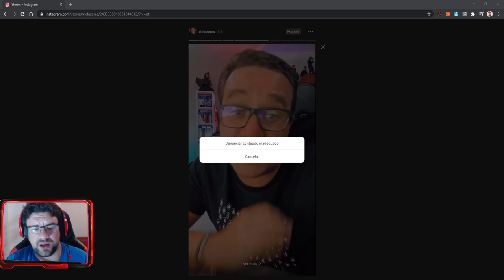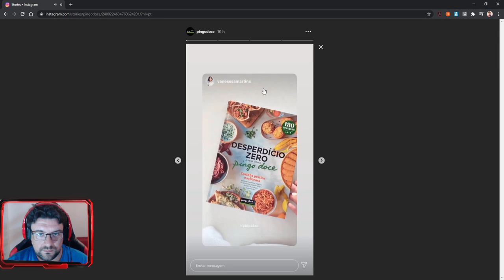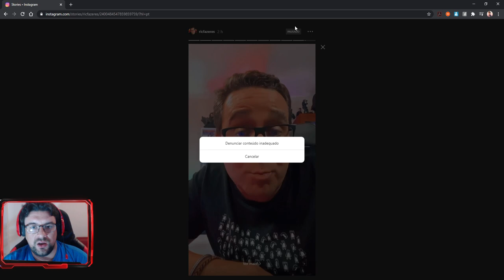CANAL DO RICFAZERES HACKEADO!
🔸CONTEÚDO🔸
Hoje dia 17 de Setembro de 2020, hackearam o canal de youtube do RicFazeres. Que este grande influenciador consiga o seu canal de volta e nos continue a entreter como ele só sabe.

➡️️BATTLE.NET🔗NetwebSystem#2408
➡️️EPIC GAMES🔗Netweb

✨PARCERIAS & AFILIAÇÕES✨
◾INSTANT GAMING - Jogos até 80% + Baratos!

🏠MORADA🏠
Estremoz

⚙️SETUP⚙️
🔸Caixa: ATX NZXT H440 Preta / Vermelha
🔹Motherboard: Asus Maximus VIII Hero
🔸Memória: x4 Kingston 8GB DDR4 2400MHz HyperX Fury Black
🔹Fonte: Seasonic M12II 620W Evo Edition 80+ Bronze
🔸Processador: Intel Core i7 6700K (4.0GHz) Socket 1151
🔹Cooler: Cryorig R1 Ultimate
🔸Ventoinhas: 3x Ventoinha Corsair AF120 Performance
🔹Disco SSD: Samsung 750 Evo 250GB SATA III
🔸Disco HDD: 2x Seagate 1TB SATA III 64MB
🔹Disco HDD: Toshiba 500GB SATA III 64MB
🔸Placa Gráfica: Asus GeForce® GTX 1070 F.E. 8GB GD5
🔹Rato: Asus Cerberus Gaming Mouse
🔸Teclado: Asus Cerberus Gaming
🔹Tapete: Asus ROG Sheath 90MP00K1-B0UA00
🔸Monitor: 2x Asus Monitor Gaming LED VX238H (23")
🔹Webcam: Logitech C920
🔸Placa Captura: Avermedia LGP
🔹Microfone: Blue Yeti Professional
🔸HeadSet: Tritton Kunai Stereo Red
🔹PlayStation 4

⚠️️REGRAS CHAT/COMENTÁRIOS⚠️️

👊ARRASEM👊